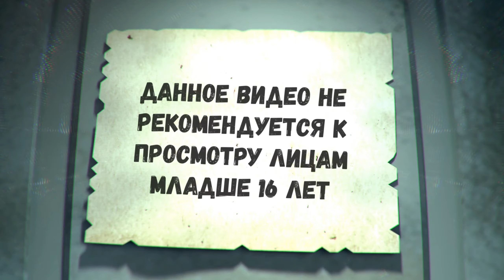САМАЯ СТРАШНАЯ СЕРИЯ! ДЕВОЧКА-ПРИЗРАК ► BENDY AND THE DARK REVIVAL ► ПОЛНОЕ ПРОХОЖДЕНИЕ 3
Bendy and the Dark Revival® — это игра в жанре ужасов на выживание от первого лица, действие которой происходит в самой жуткой мультипликационной студии из когда-либо существовавших. Откройте для себя правду. Побег из студии. Прежде всего, бойтесь Чернильного Демона… и выживайте

Что вы сможете найти для себя на моем канале:
🎃 Прохождения самых страшных игр!
👻 Прохождения и стримы по гост-хант играм. Преимущественно Phasmophobia и Demonologist!
🌞 Прекрасное и теплое настроение, от меня

Тайм-коды
0:00 Вступление